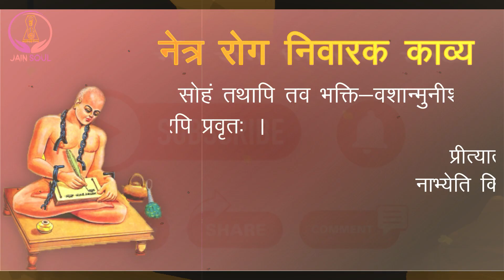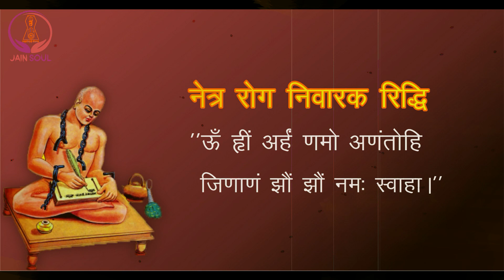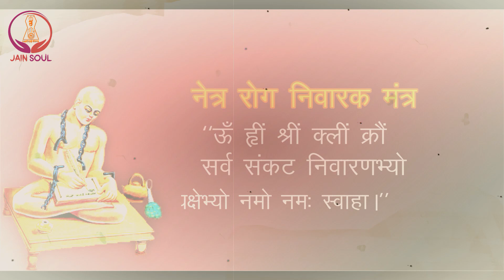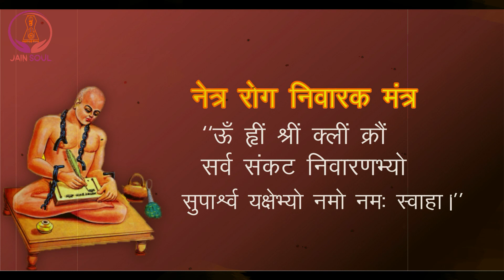Bhaktamar Stotra Shloka 5 with lyrics | For curing eye disease & improving eyesight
Bhaktamar Stotra Shloka 5 with lyrics | For curing eye disease & improving eyesight | श्री भक्तामर स्तोत्र श्लोक न. 5